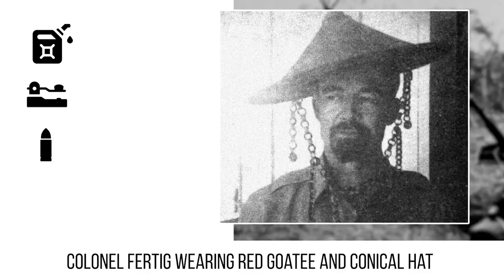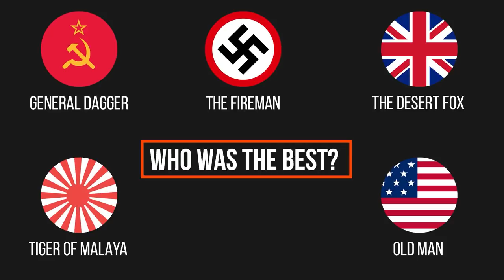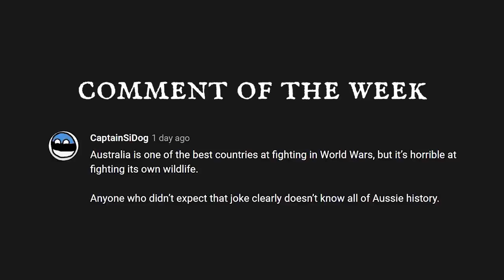Which FORGOTTEN Generals from Each Major Fighting Nation Turned the Tide of WW2 Theatres?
Not every great general has gone down in history, and plenty of brilliant commanders have been largely forgotten. In this video, we shed light on five of the Second World War’s BEST and lesser-known generals.

🎬Video Credits:
Narrator - Cam
Editors - Giorgi, Shantanu koli
Writer - Brad Dare
Researcher - Daniel

Chapters

0:00 Introduction
0:52 USSR - Konstantin Rokossovsky
2:19 Germany - Walther Model
3:30 Britain - Richard O'Connor
5:47 Japan - Tomoyuki Yamashita
7:45 USA - Wendell Fertig
9:42 Conclusion